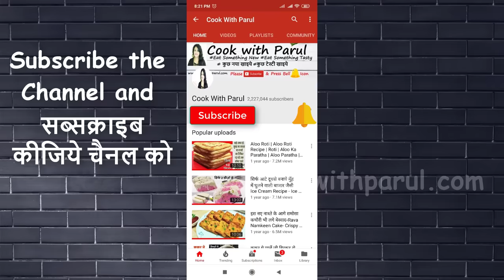Aate ki Masala Poori चाय या सफर की भूख में 10 Min आटे का चटपटा नाश्ता 3दिन चले | Masala Poori Recipe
Aaj aap Cook with Parul mei Dekhenge ekdum khasta crispy Masala Poori Recipe (Masala Puri Recipe) Wheat flour Breakfast Recipe . Masala Poori Recipe Poori se bhi jyada Tasty Poori recipe hai 10 Min mei Ghehun ke aate ka Nasta Masala Poori Recipe koi bhi bana le. Ye Masala Aloo Poori jaisi lagti hai. Atta Besan Sooji poori recipe hai.

Share 📱 📞this Tasty Recipe with Friends and Family on - 📗 Whatsapp 📱 Telegram -
A Very Tasty Recipe Let me know how you like my recipe for ..

Ginger Chilli Paste – 1 tbsp
Coriander leaves Oil – 1 tbsp
Preparation time : -- 15minutes
Cooking time : -- 15minutes
Servings : 4